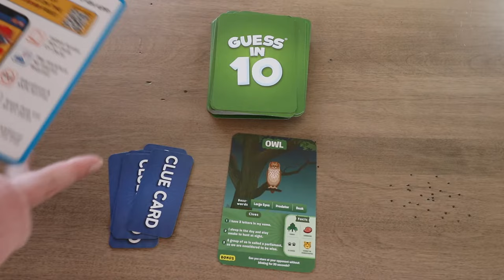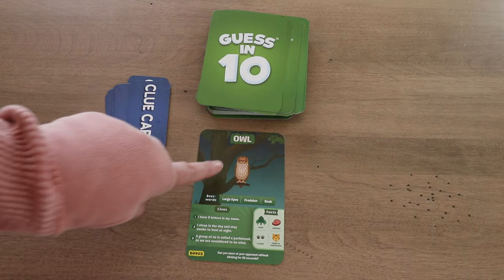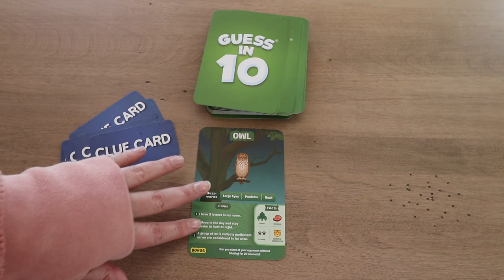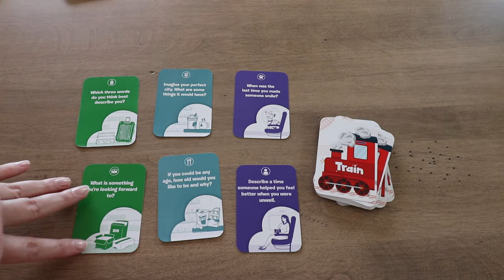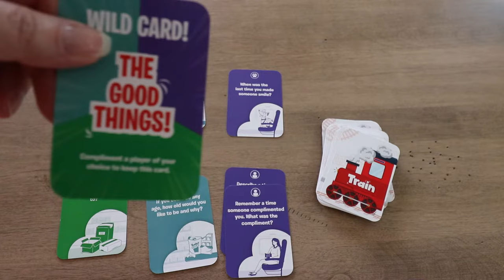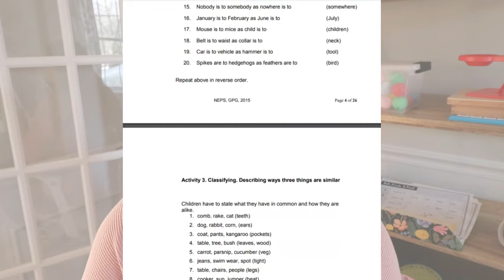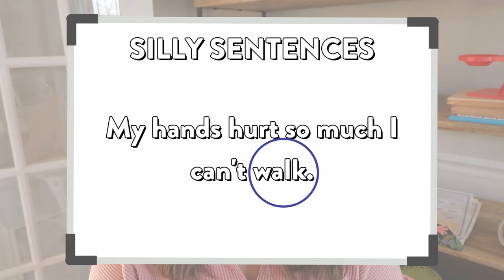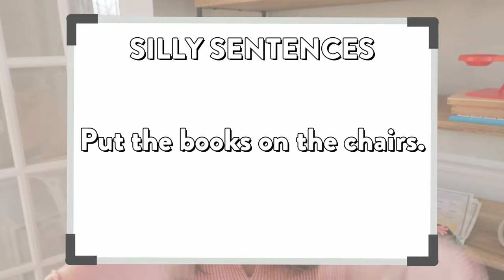3 Activities to Promote Oral Language // How to Develop Oral Language and Vocabulary in K-2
Looking for activities to promote oral language in your kindergarten, first, or second grade classroom?! In this video, I share 3 easy-to-implement ideas for helping your students with their expressive language so they can further develop their vocabulary and their writing skills! Just click play to watch,

Games Mentioned:
Guess in 10
Train of Thought

Happy teaching,
Susan Jones